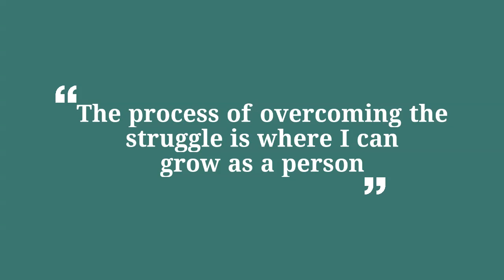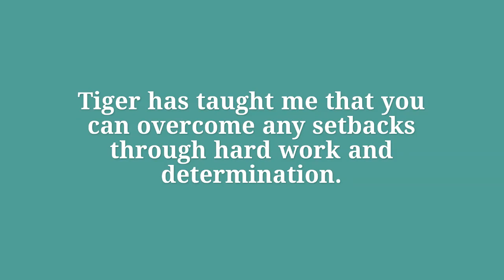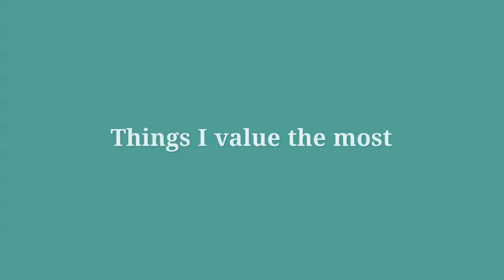Fulton SmithPersonal Insight Video